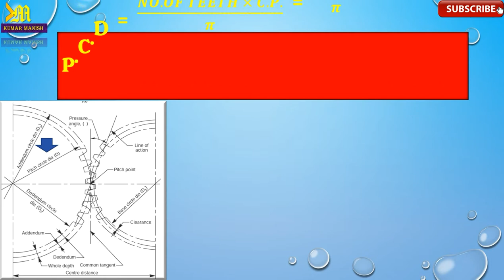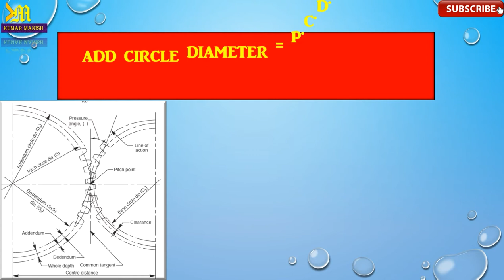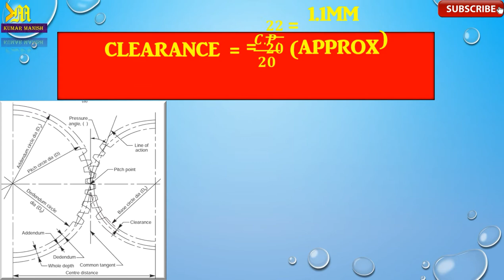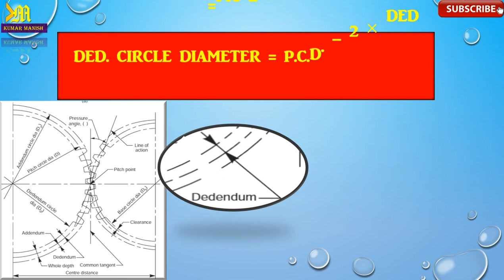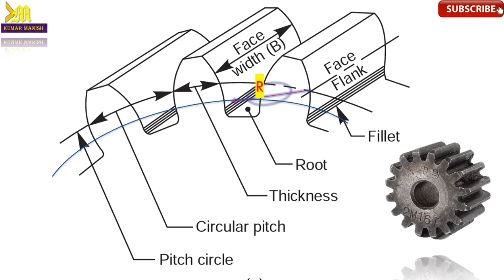Spur gear calculation, | Design Details | Spur Gear Formula | spur gear function, simple gear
Dear Friends,
Its very easy to draw spur gear teeth.
Spur gears are the most common type of gears. They have straight teeth, and are mounted on parallel shafts. Sometimes, many spur gears are used at once to create very large gear reductions.

Spur gears are used in many devices that you can see all over HowStuffWorks, like the electric screwdriver, dancing monster, oscillating sprinkler, windup alarm clock, washing machine and clothes dryer. But you won't find many in your car.

This is because the spur gear can be really loud. Each time a gear tooth engages a tooth on the other gear, the teeth collide, and this impact makes a noise. It also increases the stress on the gear teeth.

To reduce the noise and stress in the gears, most of the gears in your car are helical.